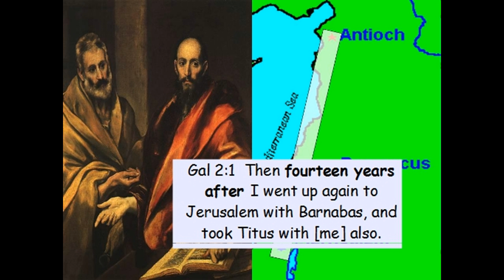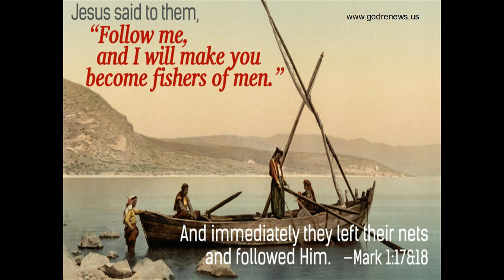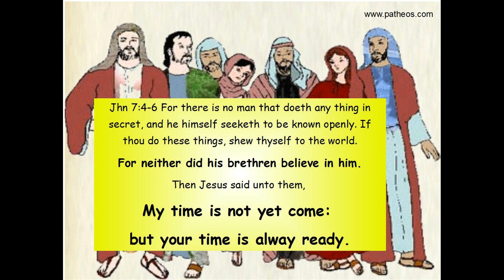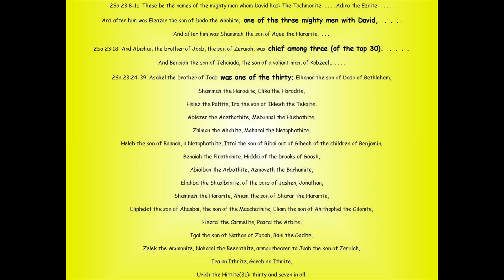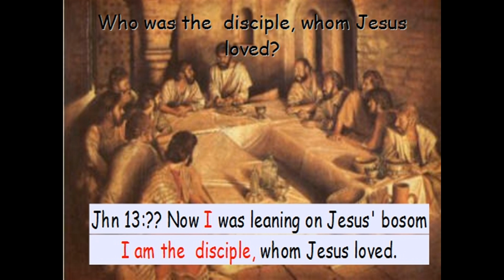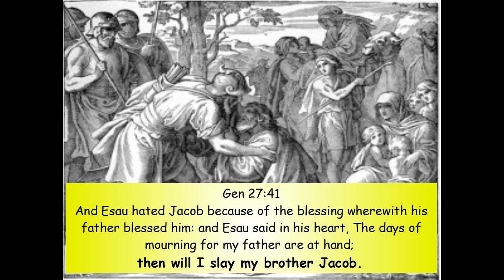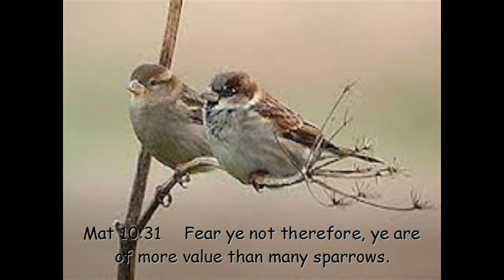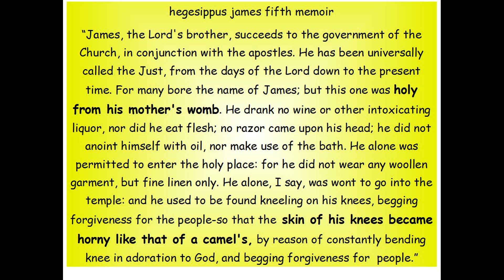who wrote James REVISITED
"Who wrote the book of James?", video was uploaded over two and a half years ago. More thoughts and more arguments have recently popped up, so I dove back in and REVISITED the question.   I've always  thought it was James, apostle, of Zebedee, along with Peter, chief of apostles and brother of John. But as was pointed out at a Bible study that  many scholars think  it was James, brother of Jesus and son of His mother, Mary. This prompted me to look into this, and I am happy I did, because it was not that clear, but it is now really clear to me. Also, it will be shown that the disciple whom Jesus loved, widely accepted as John, is actually James, his brother. Also discussed is which James addressed the council of Jerusalem in Acts15.